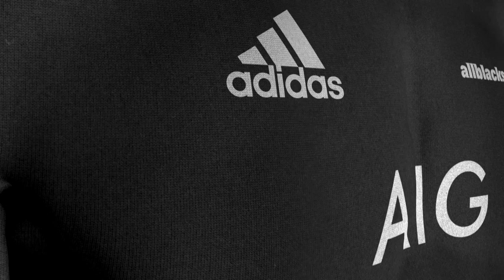2013 Air New Zealand European Tour - Recovery Monday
Hear from Luke Whitelock, Dane Coles and Tawera Kerr-Barlow about hotel downtime and what the All Blacks do to aid recovery before the hard trainings recommence on a Tuesday.